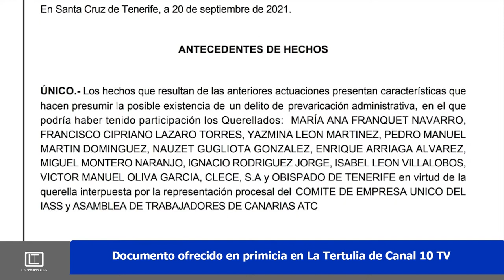La Tertulia 30 septiembre parte 1